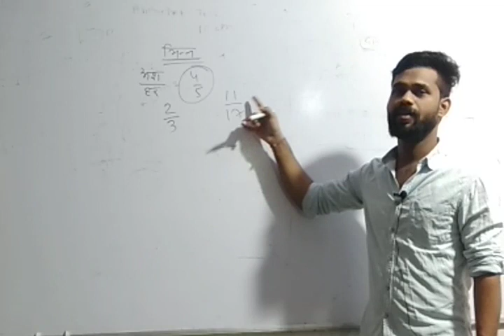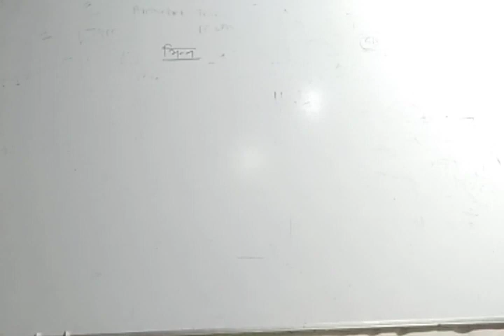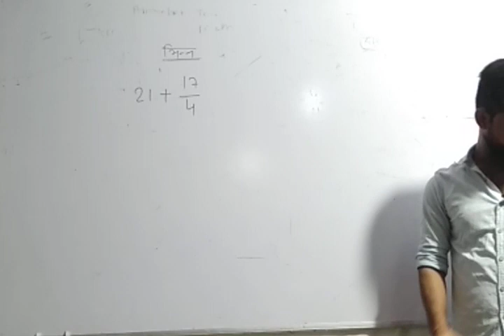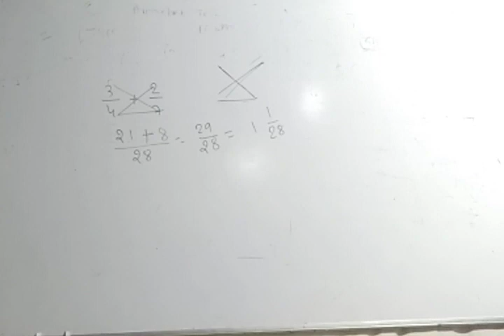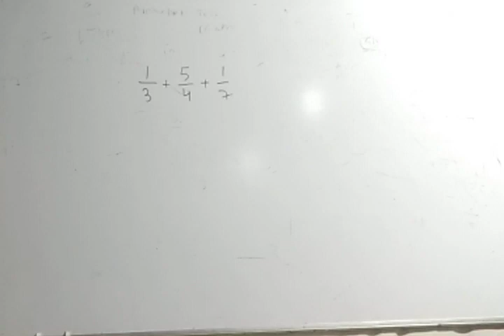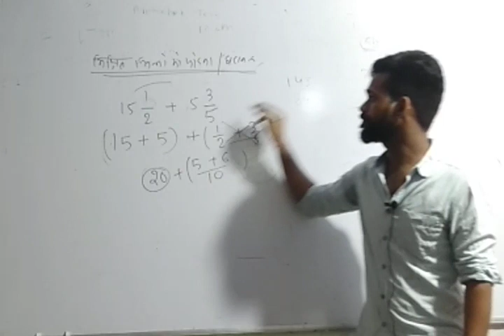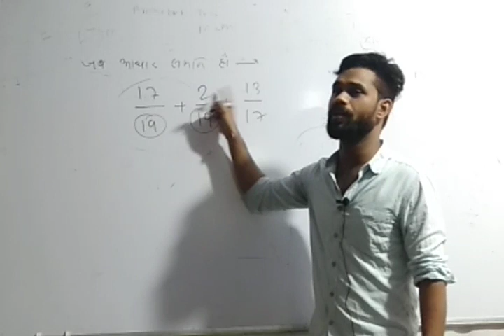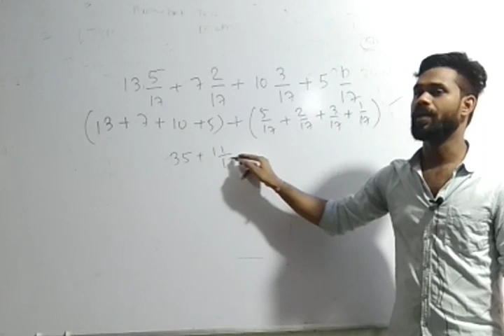भिन्न fraction class 1 # maths by kamlesh yadav # rpsc ssc ptwar reet